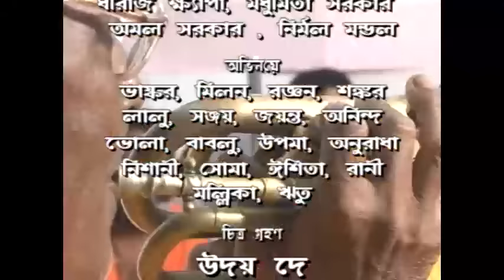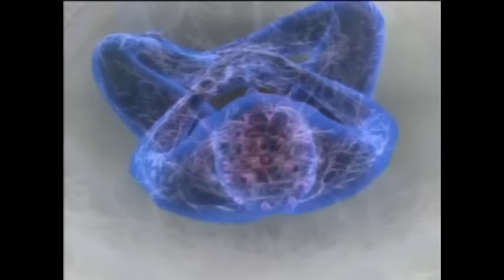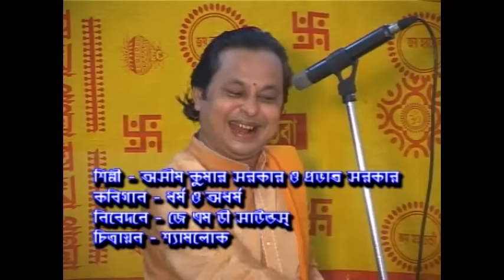ধর্ম ও অধর্ম || Dharmo O Adharmo || Asim Sarkar & Prabhat Sarkar || Kabigaan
Title :- Dharmo O Adharmo
Artist :- Asim Sarkar & Prabhat Sarkar

Lyrics :- Asim Sarkar
Music Composer :- Asim Sarkar

Music Arranger :- Asim Sarkar
Audio Recording Studio :- Studio JMD Sounds (Kolkata)
Recodist :- Samir Das

Edit Video :- Anil Rajak
Make-up :- Sankar Paul
Camera Ass. :- Uday Dey , Anil Rajak, Sanjay Samaddar

Category :- Kabigaan
Language :- Bengali